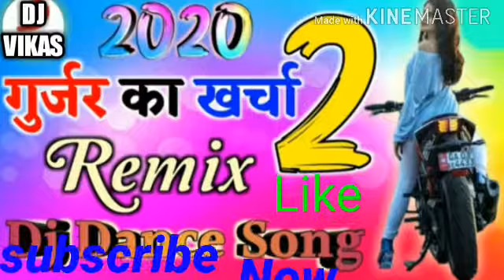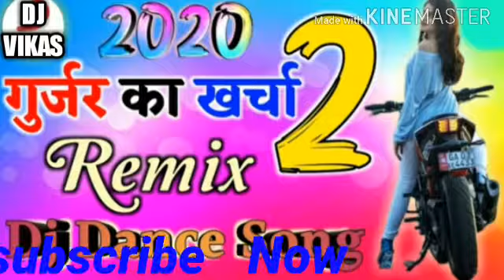Gujjar ka kharcha 2 Dj remix song and dj dance song new latest song haryani 2020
Dj gujjar song  new latest song haryani 2020 ka